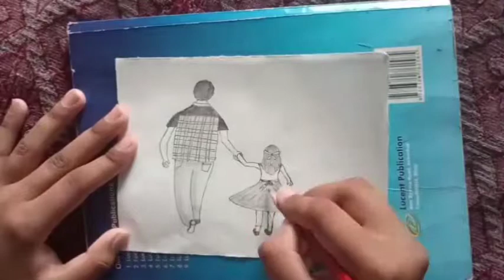try to re creating franjna acdmay drawing |father daughter drawing pencil art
try to draw franjna acdmay drawing
main seema aapka mera channal seema choudhary main aapka swagat kerti hu

drawing banae k liye jruri saman
paper, pencil, eraser etc ki jrurat hogi

thanks
how to draw face for beginners,How do you start beginner sketching,how to draw eyes for beginners,How do you practice drawing eyes ,how to draw for beginners,How do you get good at drawing for beginners
How do you draw yourself for beginners
How do you draw professionally for beginnershair,how to draw realistic nose,how to draw realistic eye,how to draw kareena kapoor,how to draw sushant singh Rajput,how to draw army man,how to draw salman khan,how to draw narendra modi,how to draw ranveer singh,how to draw virat kohali for bignners,how to sketch face for bigners, bignners